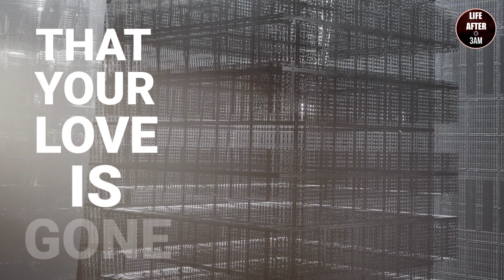Slander - Love Is Gone(Albert Vishi Remix) Dylan Mathhew | Lyrics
Request your favourite songs in the comments :)